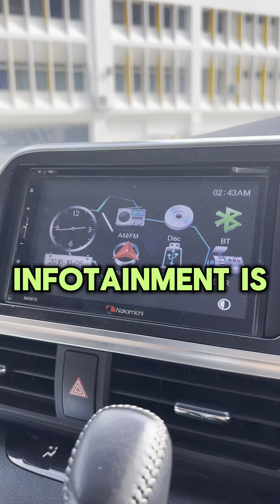TOYOTA SIENTA 1.5A for sale!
🚘 TOYOTA SIENTA 1.5A
📆 5 YEARS 10 MONTHS
Firstimers & Trade in are welcome.
✅ LOW BANK RATE FR. 1.78%
✅ $0 DOWNPAYMENT
✅ $500 DRIVEAWAY
🎉 NO GUARANTOR ELIGIBLE
🎉 BAD CREDIT ELIGIBLE
📍200 Jln Sultan, #02-32 Textile Centre S(199018)